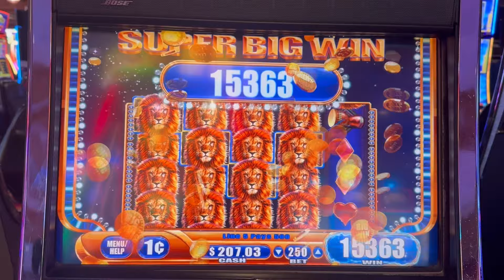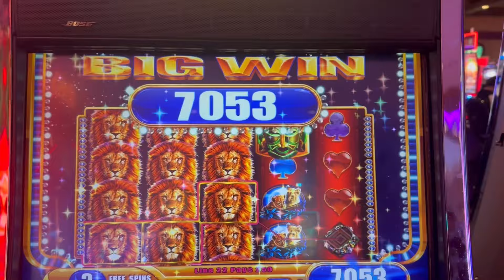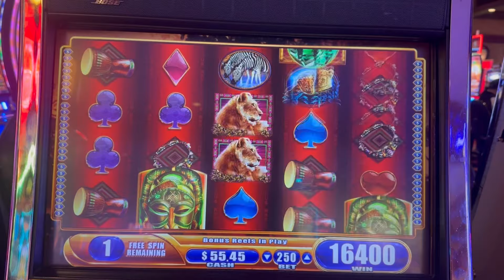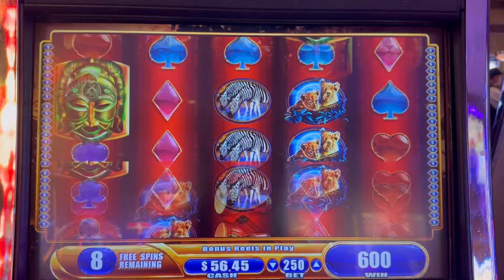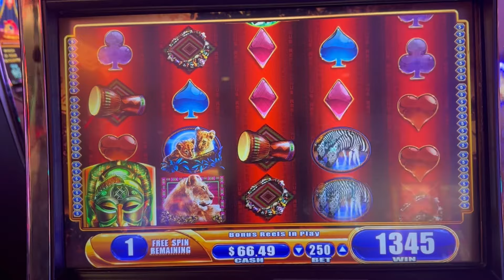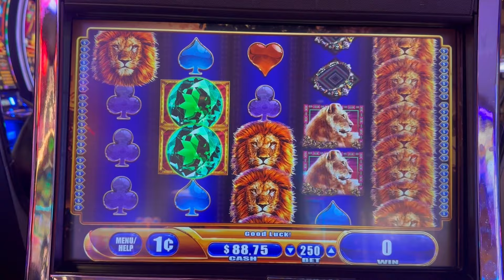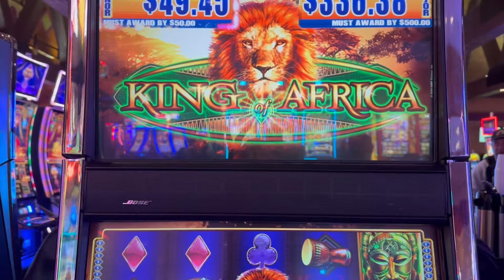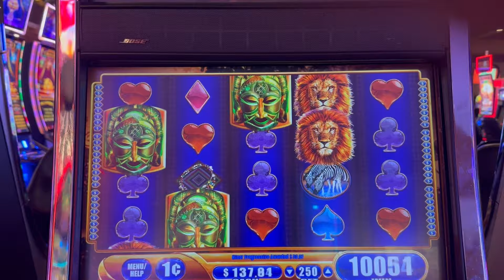😏SUPER SESSION ON KING OF AFRICA!!😏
😏GETTING SOME GREAT BONUSES AND LINE HITS ON KING OF AFRICA!😏